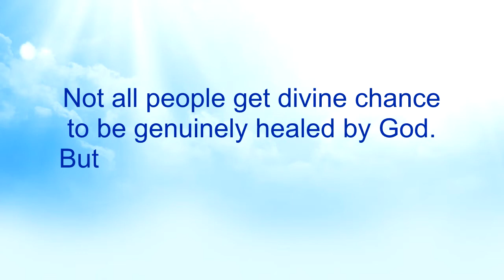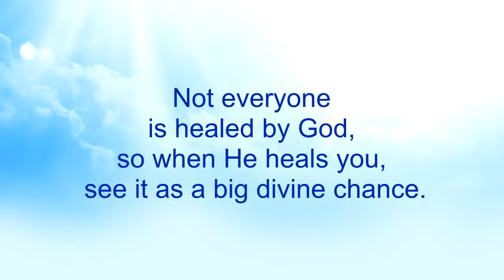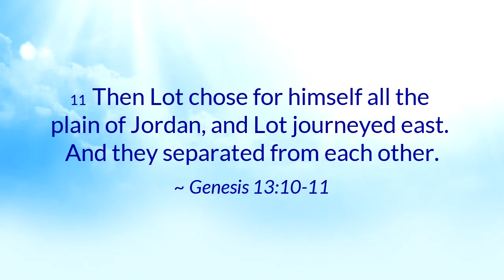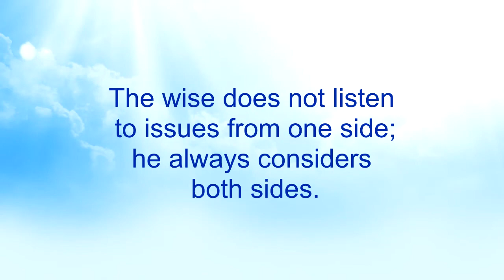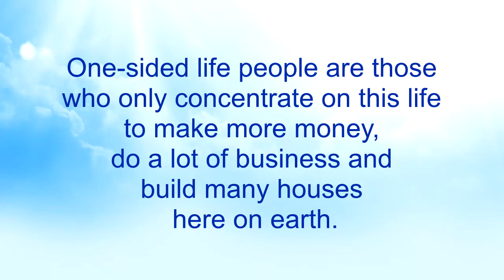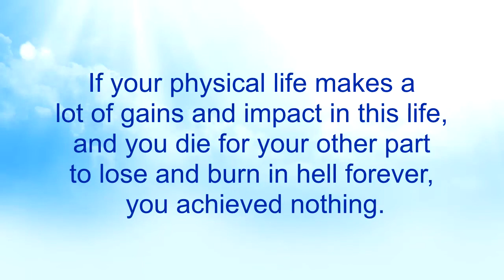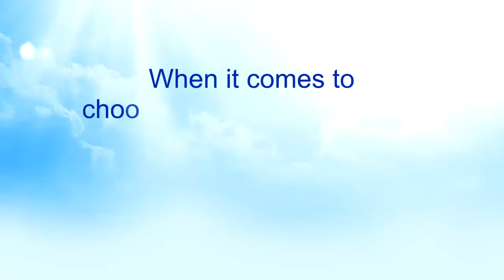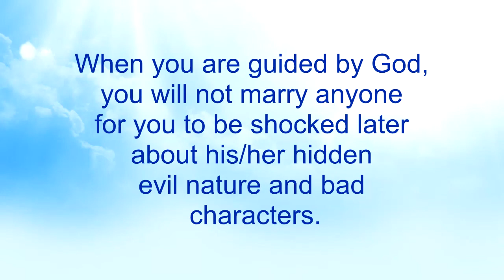One-Sided (Part 45) - Nkwagye Kwan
{PART 45}
This message adds some few more reasons why people are unable to see and utilize the divine chance that comes their way. Pastor Kuuku Dadzie goes on to touch on how people are usually one-sided in terms of considering issues.